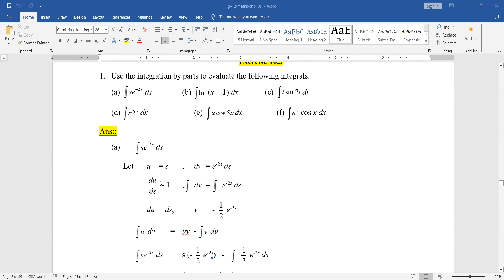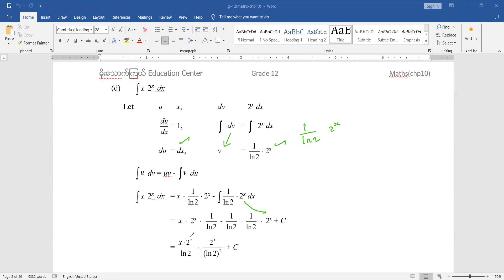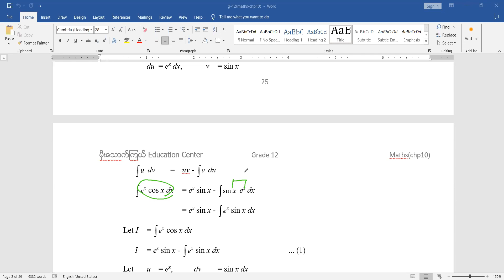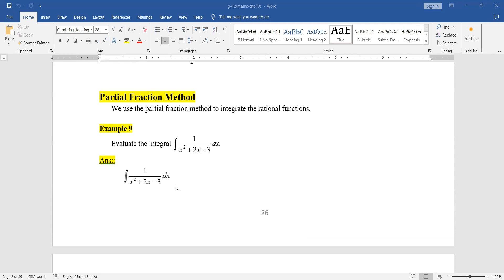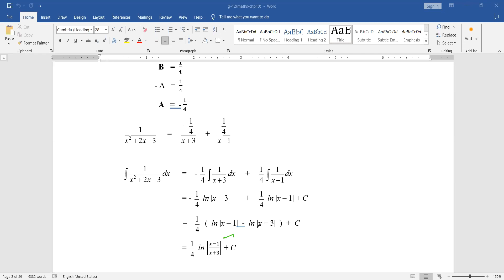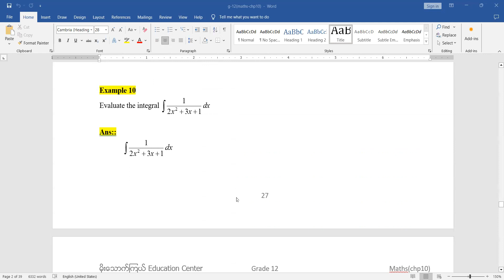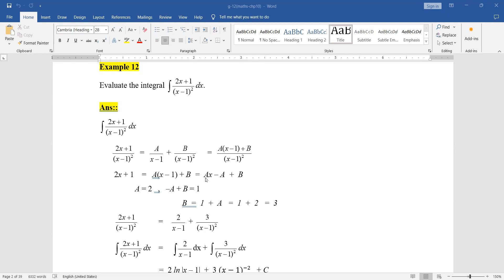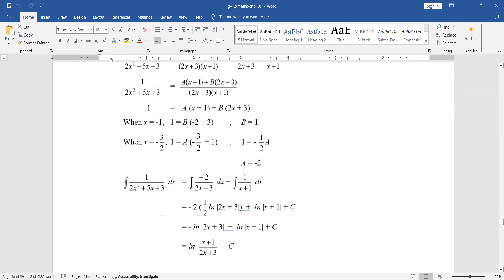005_chp_10